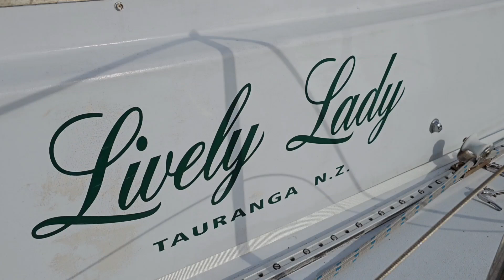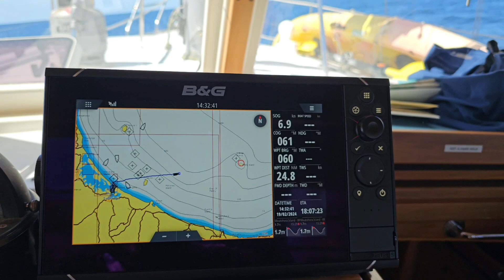Sailing from Tauranga to Hicks Bay NZ